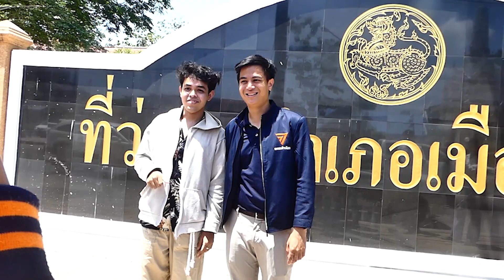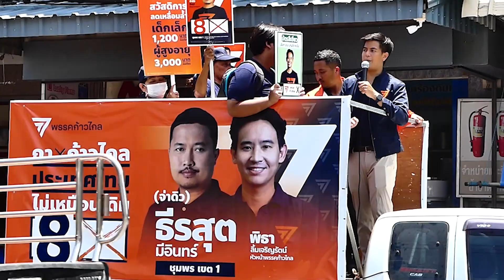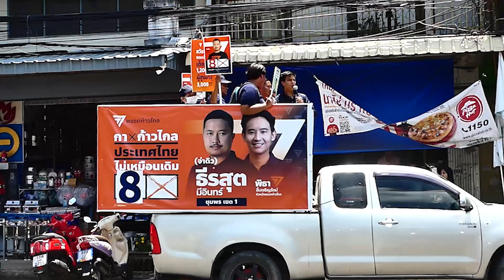ชุมพร ไอติม พริษฐ์ วัชรสินธุ พรรคก้าวไกล ลงชุมพรช่วยหาเสียง ส ส ทั้ง 3 เขต แฟนคลับรอรับตรึม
ชุมพรไอติม พริษฐ์ วัชรสินธุ พรรคก้าวไกล ลงชุมพรช่วยหาเสียง ส.ส. ทั้ง 3 เขต แฟนคลับรอรับตรึม
บริเวณหน้าที่ว่าการ อ.เมืองชุมพร “ไอติม” พริษฐ์ วัชรสินธุ ส.ส. บัญชีรายชื่อพรรคก้าวไกล พร้อมด้วย ว่าที่ผู้สมัคร ส.ส. ชุมพร เขต 1 ชุมพร “จ่าดิว” ธีรสุต มีอินทร์(มากทุ่งคา) หมายเลข 8 ขึ้นรถปราศัยทักทายชาวชุมพร พร้อมแนะนำนโยบายพรรค “สร้างประเทศดี การเมืองดี ปากท้องดี มีอนาคต” การเมืองดี คือพี่น้องประชาชนคนไทยต้องสามารถเลือกตั้งผู้ว่าในทุกจังหวัดทั่วประเทศ เป็นการกระจายอำนาจเพื่อพัฒนาท้องถิ่น กองทัพต้องมีการปฎิรูป กองทัพต้องไม่เข้ามาแทรกแซงการเมือง หรือไม่แทรกแซงกระบวนการประชาธิปไตย และต้องมีการปฎิรูปกองทัพให้มีความทันสมัย โดยเฉพาะการใช้งบของกิงทัพต้องมีความโปร่งใสและสามารถตรวจสอบได้ จากนั้นได้ลงจากรถปราศัยบริเวณหลังตลาดสดเพื่อเข้าไปทักและแนะนำตัวผู้สมัครของพรรคที่ส่งลงชิงชัยในพื้นที่ชุมพร
ระหว่างที่ “ไอติม” พริษฐ์ วัชรสินธุ ส.ส. บัญชีรายชื่อพรรคก้าวไกล กำลังปราศัยหาเสียงอยู่นั้น ก็มีประชาชนและน้องๆในวัยเรียน ได้ซื้อน้ำดื่มและของกินใส่ถุงมาให้ถึงรถที่ใช้ปราศัย และขอถ่ายรูปเป็นที่ระลึก สร้างความประทับใจให้กับผู้พบเห็น บางรายเดินทางมาจากต่างอำเภอเพื่อมาให้กำลังใจ “ไอติม” พริษฐ์ วัชรสินธุ ส.ส. บัญชีรายชื่อพรรคก้าวไกลในการลงพื้นที่ชุมพรวันนี้
ทั้งนี้ “จ่าดิว” ธีรสุต มีอินทร์(มากทุ่งคา) ว่าที่ผู้สมัครพรรคก้าวไกล เขต 1 หมายเลข 8 อดีตเป็นหนึ่งในสมาชิกของครอบครัวไบโอดีเซลปาล์มในพื้นที่ชุมพรเมื่อปี 2544 ที่เคยเป็นข่าวครึกโครมมาแล้ว//
ภาพ-ข่าว ประสิทธิ์ ลีฬหคุณากร/ชุมพร